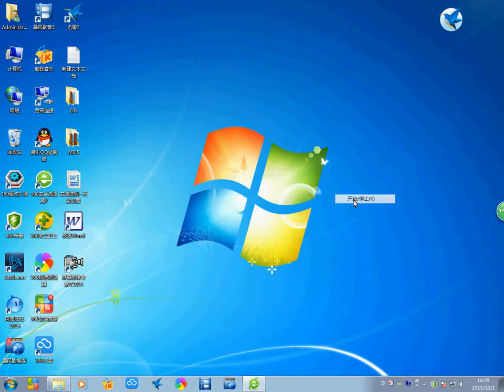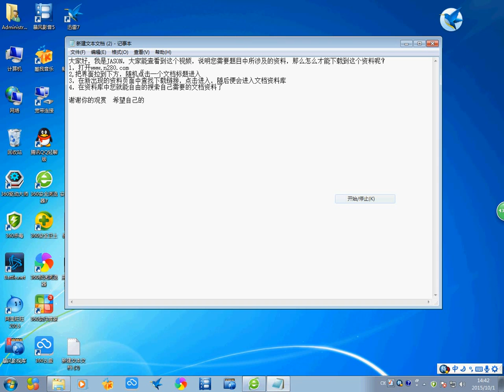高三历史课件：辽、宋、夏、金、元时期的文化 淘宝开箱-淘寶開箱-TAOBAO TRY-ON HAUL